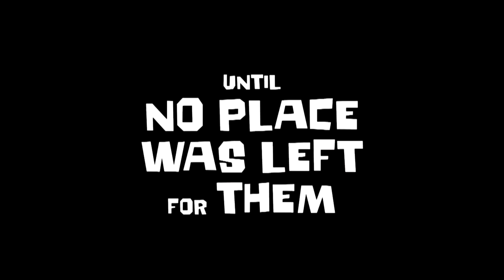There Are No Lions in Tel Aviv Trailer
THERE ARE NO LIONS IN TEL AVIV is screening at the 31st annual Boston Jewish Film Festival (November 6-17, 2019).